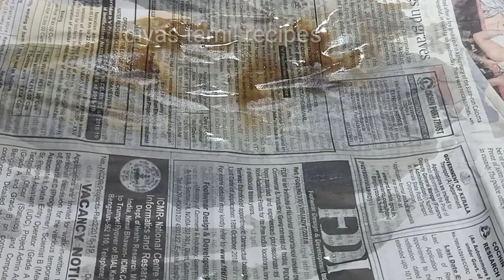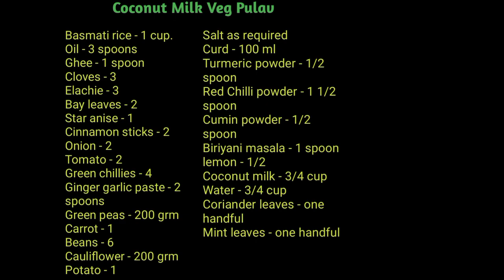Coconut Milk Biriyani || Veg Biriyani || தேங்காய்ப்பால் பிரியாணி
Needed Ingredients:

cloves - 3
elachie - 3
Onion - 2
Green chillies - 4
Tomato - 2
Ginger garlic paste - 2 spoons
Green peas - 200 grm
Carrot - 1
Beans - 6
Cauliflower - 200 grm
Potato - 1
Curd - 100 grm
Salt as required
Coriander leaves - one handful
Mint leaves - one handful
Turmeric powder - 1/2 spoon
Red chilli powder - 1 1/2 spoon
Biriyani masala - 1 spoon
Cumin powder - 1/2 spoon
Lemon - 1/2